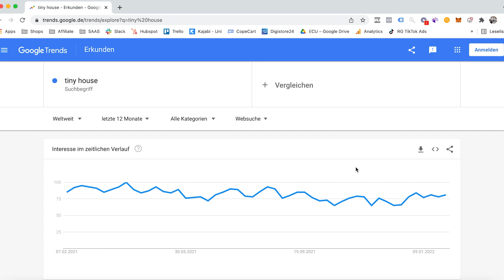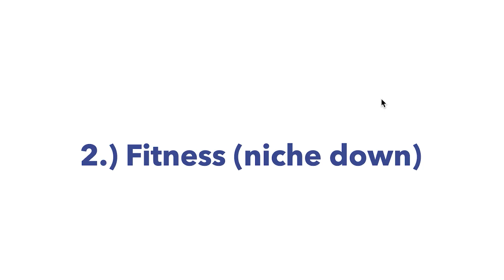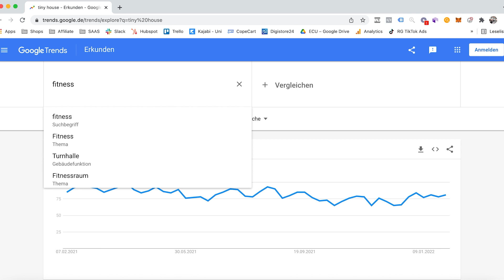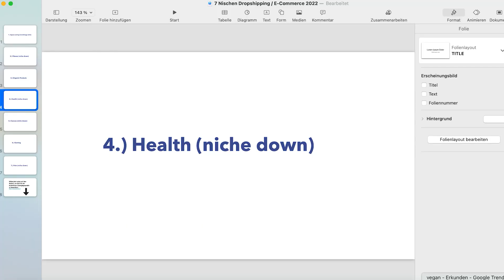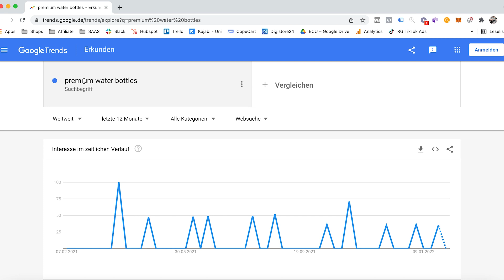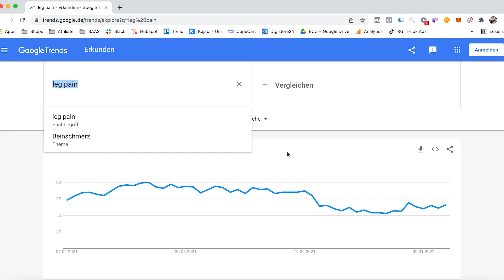7 E-Commerce / Dropshipping Nischenideen für 2022!